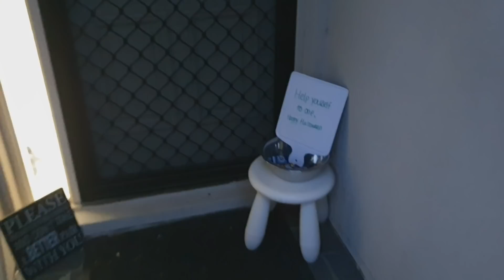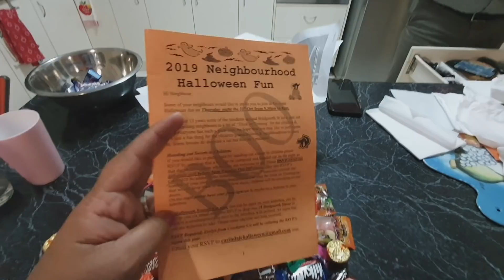എന്താണ്￰ ഇ HALLOWEEN? | Our first Halloween Experience | Ep#65